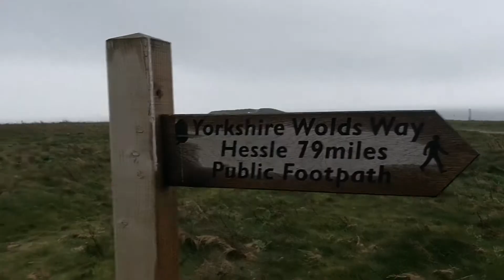The Yorkshire Wolds Way - Day 5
Back in April 2019 I walked the Yorkshire Wolds Way.

Day 5 - I got the bus back to Ganton and then walked to Filey for a total of 12 miles. I'd had a really good rest and with the end in sight I felt sore but happy. The last 5 miles was in the pouring rain but it didn't dampen my spirit as I completed my 79 mile journey. I learnt a lot about myself on the trip and it has boosted my confidence to tackle any solo trails without fear.